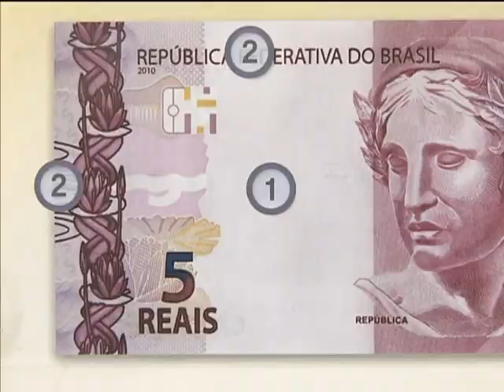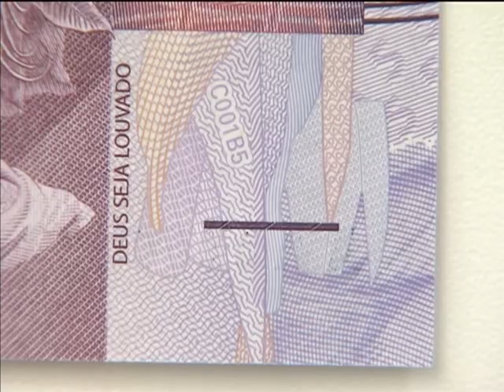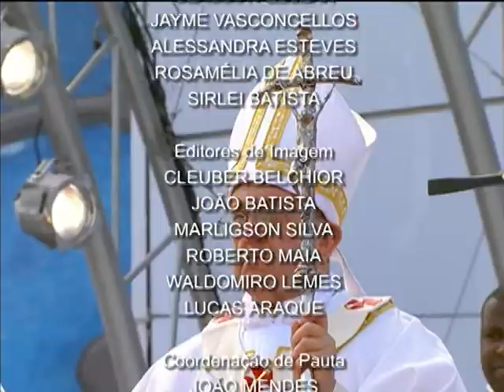Jornal NBR NOTÍCIAS na íntegra - 29 de julho